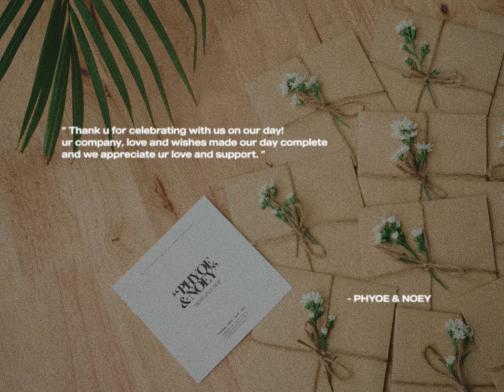"OUR DAY"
IT'S PHYOE X NOEY'S

Shot with:
- SONY A7iii
- Helios 58mm f/2 44-2
- 7artisan 35mm f/1.4

Color Graded in DaVinci Resolve Studio 18